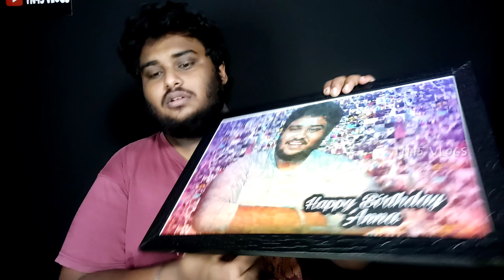Happy Birthday VJ Roshan ❤️ | Lockdown Birthday Vlog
Our direct social media links are in Channel's about

Nandri makkaley ❤️

© TN45 vlogs